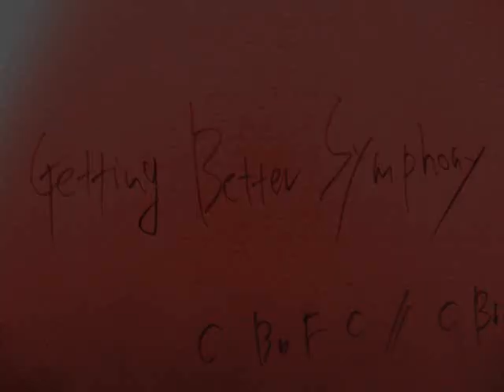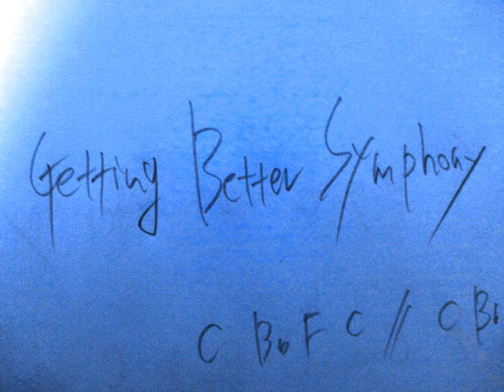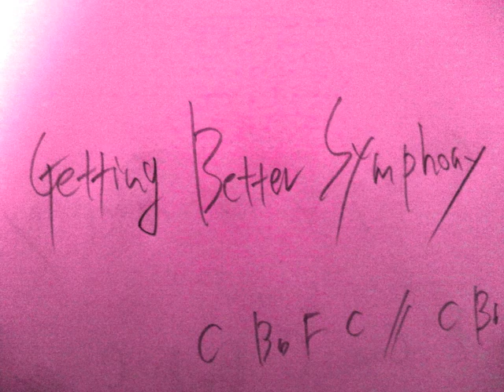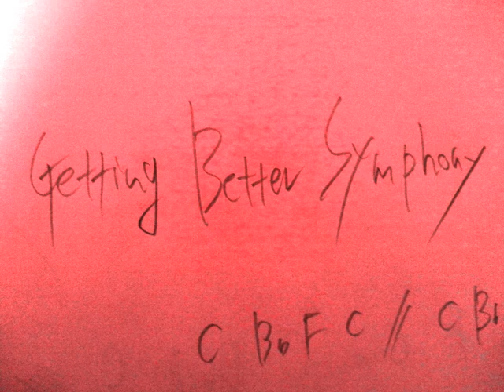Getting Better Symphony / REVOLVER AHOSTAR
「Getting Better Symphony」
Music & Lyrics by 永盛岳生

その痛みもこの痛みも僕が全部飲み込むから
臆病風の吹く街を君は全力疾走すればいい
誰が言ったの？それは嘘さ
よくある話
足をつかんで引き戻すのさ
怖くないわけないけど夢は見たもん勝ちなはずさ

こんな夜だけど星はきれいだから
少しだけ窓を開けて季節の風に吹かれたい
もう二度と君は涙の意味なんて
気にもせず生きてゆける
新しいドアのその先で

ハローみんな　恋はしてるかい？
きっといつかうまくいくさ
シンデレラになりたくて小さな頃から笑顔が上手
誰が勇者で誰が悪魔だ
よくある話
御伽噺も世知辛いもんってやつさ
幸せは簡単ではない
でも人を好きにならないとな

君と会えてほんと良かった
夜が明けてもそばにいたい

そのイメージもこのイメージも
君のペンで思いのまま
雨が当たる波の上も君は上手に泳いでゆく
あの頃ずっと聞いてたんだ
シャッフルビートのダンスナンバー
自分の事すら忘れて全てをギターで鳴らしたいんだ
どうかしてる
そんなの前から知ってるぜ

手を取り合って
生きてゆく
生きてゆく